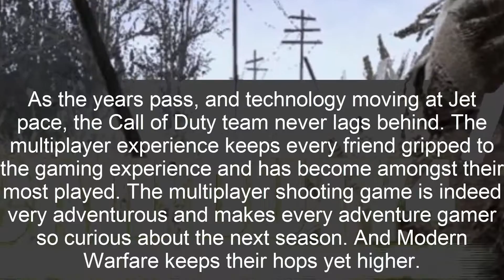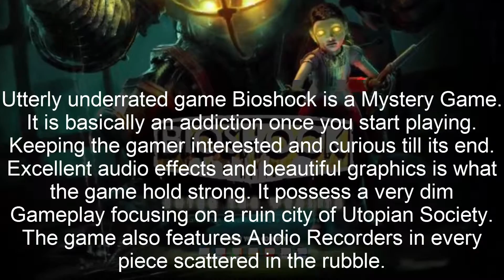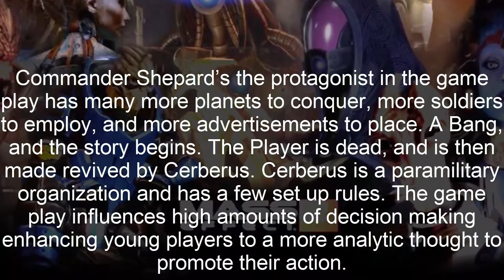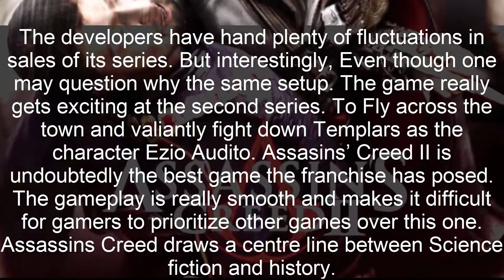Top 10 Best Selling Most Popular Xbox 360 Games in The World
Check out the below list of Top 10 Best Selling Most Popular Xbox 360 Games in The World by 2017, Microsoft’s snow-white launched the ‘seventh-gen’ gaming console called the Xbox 260 almost ten years back. With around 1100 game choices from all over the globe, with minimal or maximum graphics developers. Xbox still continues to offer a huge list to of interesting games to bank on. When there is a lot to choose from it is indeed very complicated to choose the best. And every game has a price, so we suggest when you’re ready to pay for it why not the best games the console has in store play. We have handpicked some of the very best games, and maybe you could select and end up buying the genre you choose. The variety though is huge as the market has to offer a lot. Strategy, armor games, cars or real life experiences. We have selected the best in all streams.